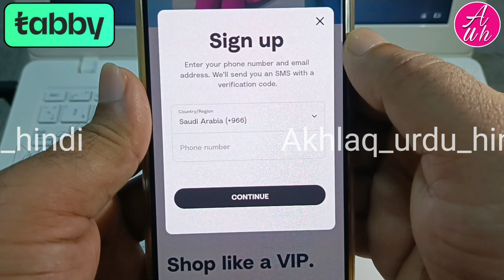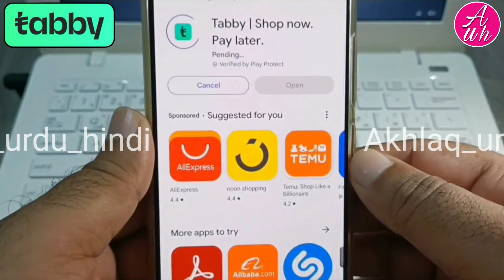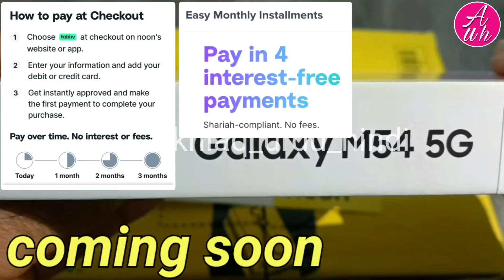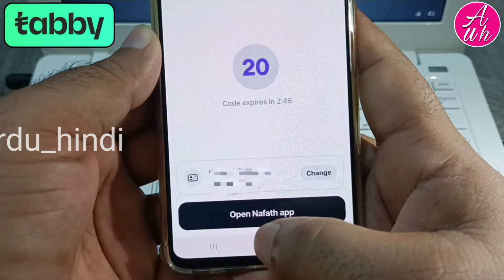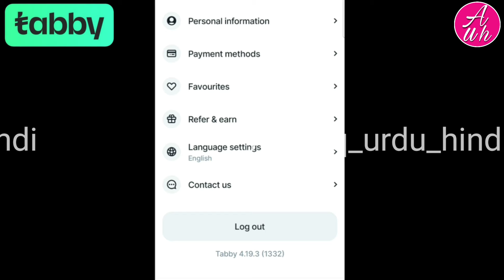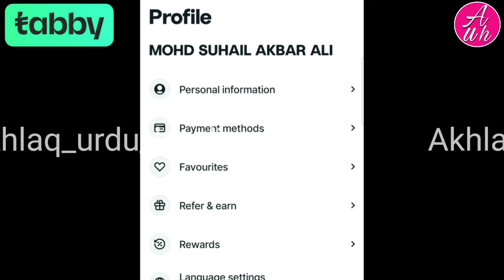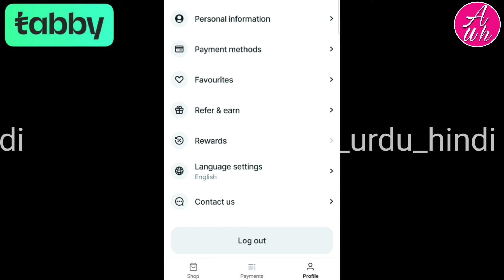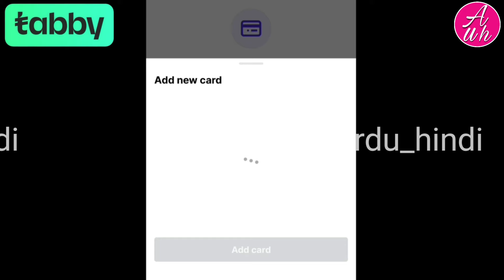Tabby Ka Account Kaise Banaye | Saudi Me Online Paise Kaise Kamaye | Earn Money Online Saudi Arabia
Tabby ka account kaise banaye | saudi me online paise kaise kamaye | earn money online saudi arabia | is video me ye bataya gaya hai ki tabby me apna account kaise banaye tabby me apna account banane ke bad tabby ke jariye paisa kaise kamaye

Tabby account banane ki link

Noon se kisi bhi company ki mobile kaise kharide installment pe tabby ke jariye

Nafath app me login kaise kare

Absher account kaise banaye online mobile se